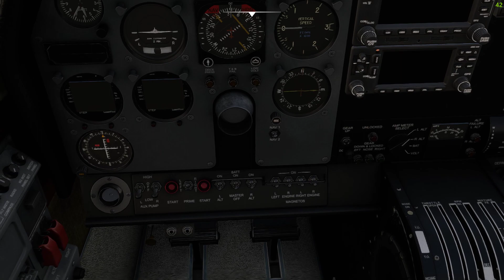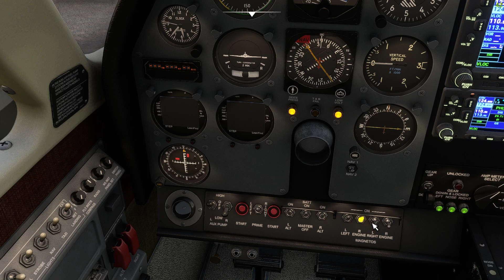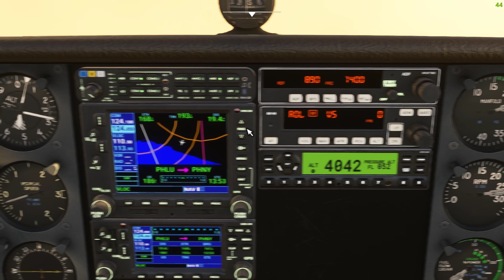Experience the Stunning Beauty of Hawaii from Above: Microsoft Flight Simulator Aloha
Hey there! In this video, we're going to be taking a look at Microsoft Flight Simulator – Aloha. This great flight simulator allows you to explore beautiful Hawaii in depth, from the lush forests to the majestic beaches.

So whether you're a beginner looking for a fun way to learn about Hawaii or an experienced pro looking for a new challenge, check out Microsoft Flight Simulator – Aloha!